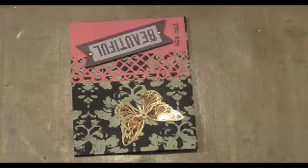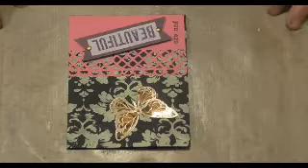I Am Back! Crazy Mistake On My Part (and possibly YT's also,) Kept Me Away! LOL!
Hi everyone! OMG! About a year ago, I went to get into this channel and couldn't, I don't know why but, it wouldn't let me. I kept thinking something was not quite right with my gmail account. While sitting here having a bad day, I kept thinking and wishing I could get this channel back and when logging into YT, it suddenly came to me. I am so.sorry for the delay in getting back to all of you. Thank you for waiting, you are the best, ever! Looking forward to new and even greater crafting adventures! Thank you all, again!